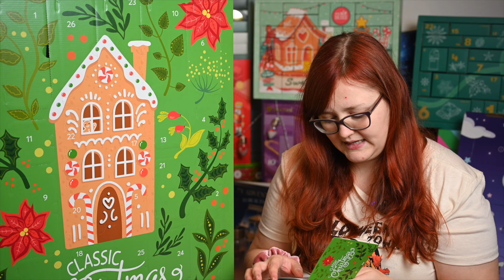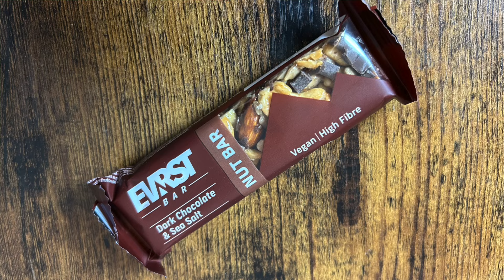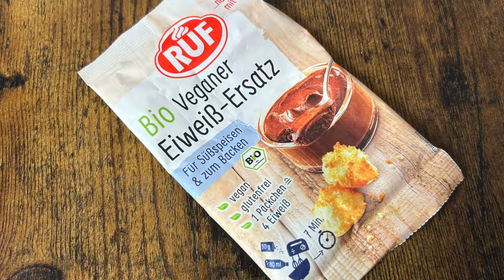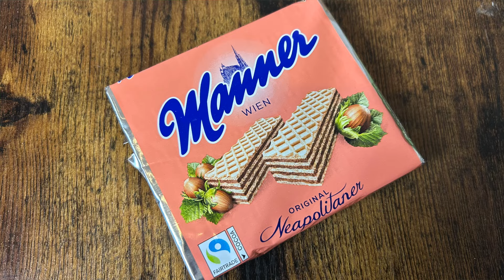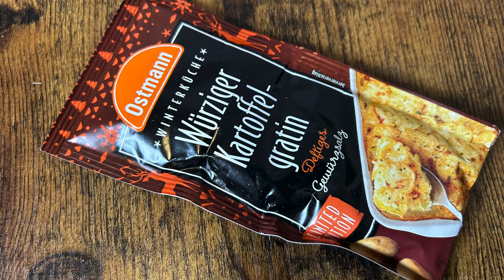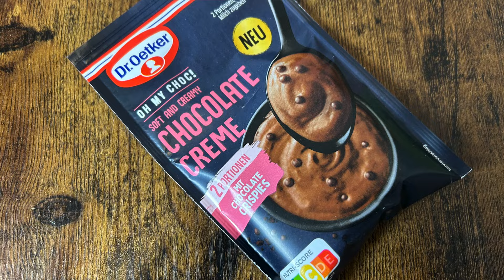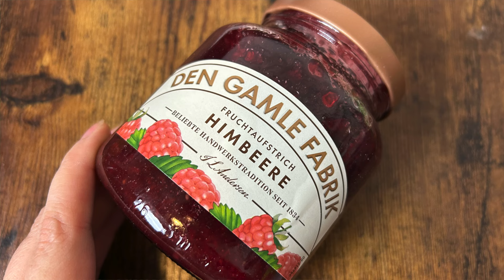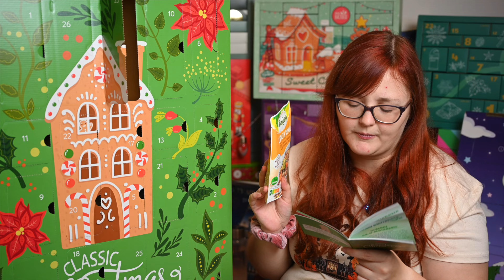ADVENTSKALENDER UNBOXING | Brandnooz Classic Adventskalender || Besser als die anderen?!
Heute habe ich mal wieder ein besonderer Unboxing für euch.
Es geht weiter mit den Adventskalendern und heute habe ich für euch
den Brandnooz Adventskalender aus dem Jahr #2024.
Dieser ist prall gefüllt mit tollen süßen, sauren und salzigen Produkten.
Wenn euch also interessiert, was sich so alles im Kalender befindet,
dann schaut auf jedenfall in meinem Video vorbei. ☺️

Spare 3 € auf deine erste My little Box:

FRIEND24424

Preis: 46,99 €

Link zu den Produkten:

(Die Produkte kann ich euch dieses mal leider wieder nicht verlinken, da es für die Beschreibung einfach zu viele sind. Wenn euch aber ein Produkt an spricht und ihr findet es nicht, könnt ihr mir gerne schreiben.  Ich versuche euch dann damit zu helfen. 😊)

📦 Pakete senden an:

Raphaela Kulzer
Postfach 2 24
94302 Straubing